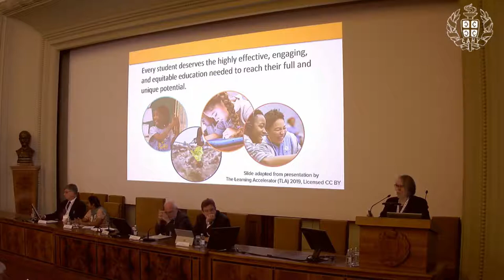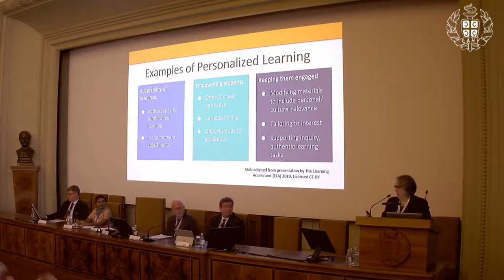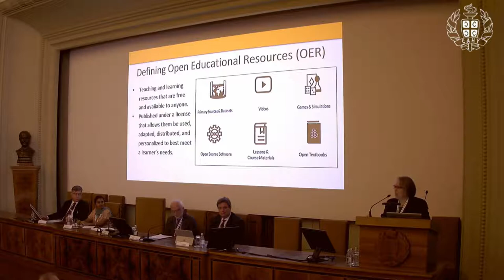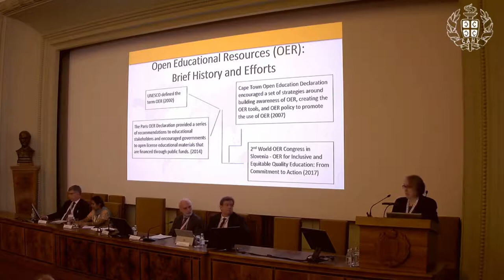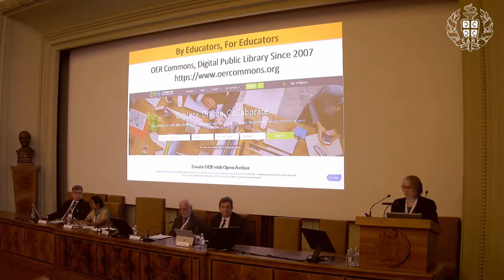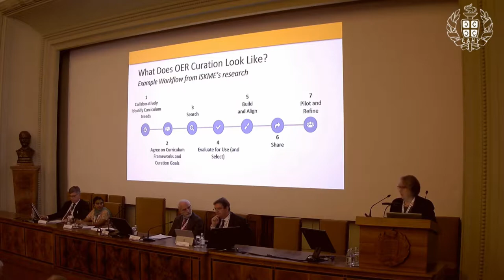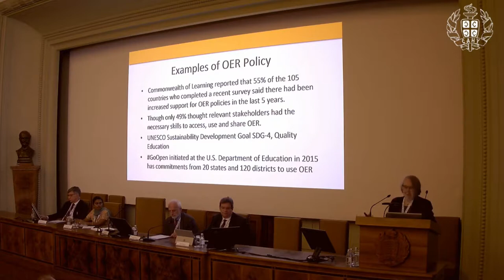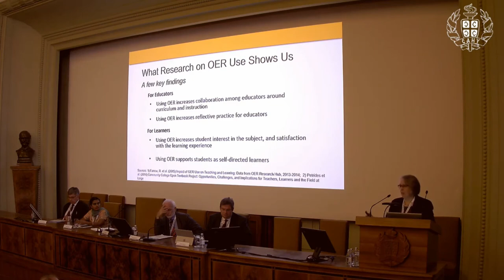Lisa Petrides | 4th Intl. Conf. on Future Education | Belgrade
Title of Presentation: Shift from subject-centered to student-centered education

Speaker and Moderator: Lisa Petrides
Designation: Founder and Chief Executive Officer, Institute for the Study of Knowledge Management in Education, Half Moon Bay, California, USA